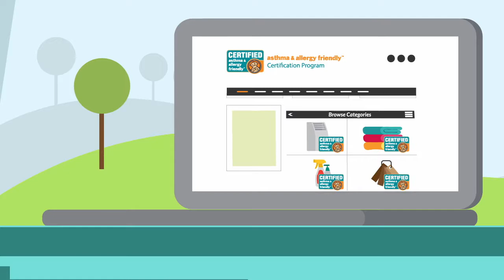asthma & allergy friendly® Certification Program Overview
The asthma & allergy friendly® Certification Program is a partnership between the Asthma and Allergy Foundation of America and Allergy Standards Limited.  When you see the Certification mark, you'll know that product has passed rigorous scientific tests.